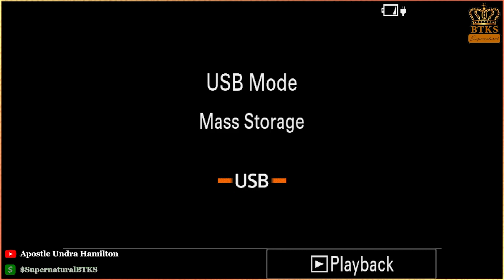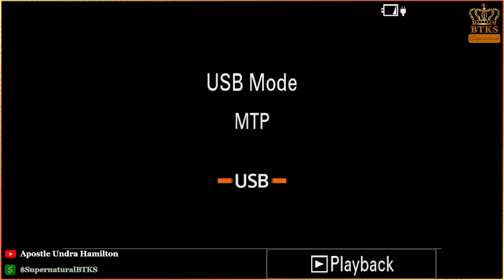Deliverance: The Primary Battlefield (Part 2)